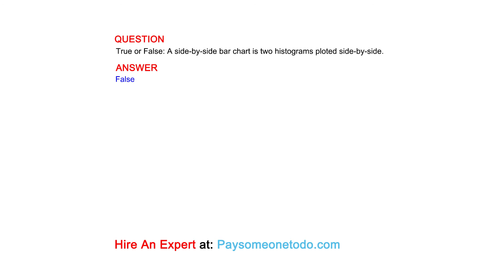True or False: A side-by-side bar chart is two histograms ploted side-by-side.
QUESTION